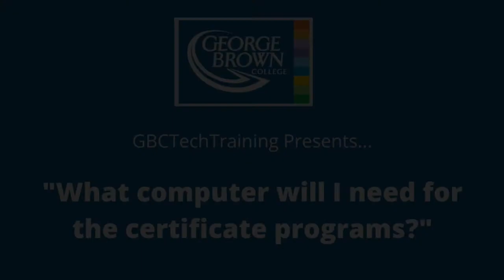What Computer Will I Need for the Certificate Programs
Check out this video for an overview of what computer you will need for the GBCTechTraining certificate programs.

About Us: Toronto’s George Brown College offers six distance education technical training programs for individuals who are interested in earning certificates
in the following areas:

These programs are suitable for individuals who are looking to upgrade their knowledge on trades technology as well as individuals who have no prior technical knowledge.